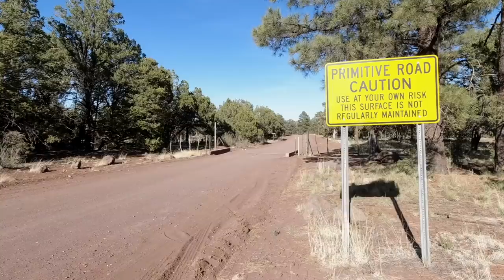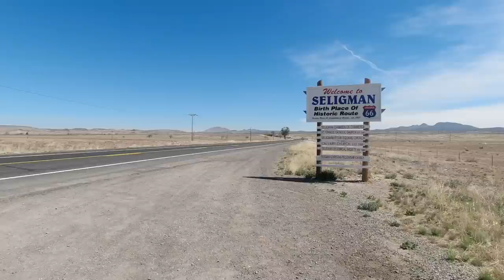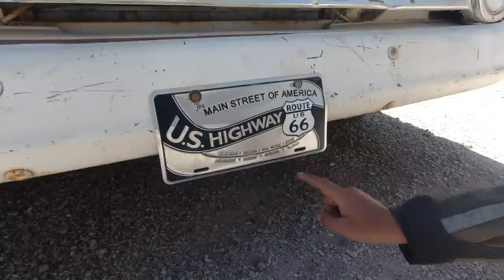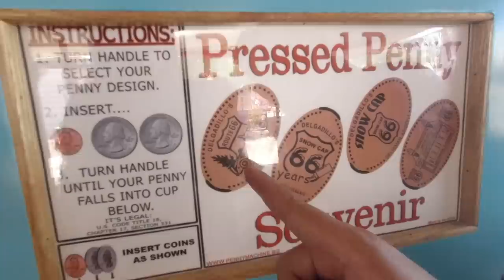EP. 67 : Mengaspal di ROUTE 66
Salah satu Bucket list akhirnya tercapai juga yaitu ke Route 66!

Salam Adventure.